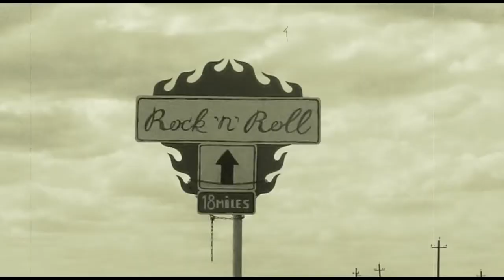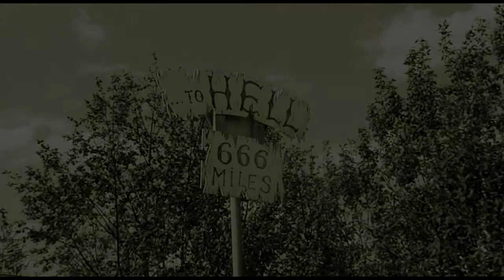SUTENERЫ - Biker RocknRoll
SUTENERЫ is an Old School Hard Rock Band from Russia. Their songs always apply gibingly to the life, laws and community.